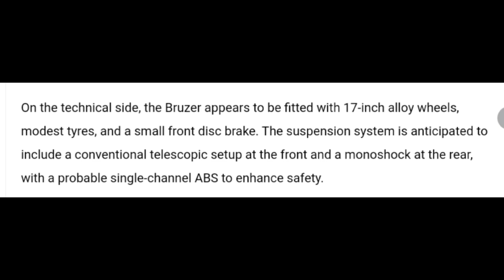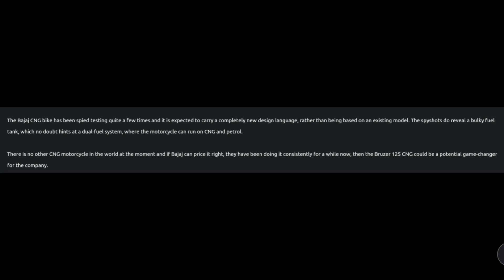World 1st CNG Bike To Launch by Bajaj on 18 June 2024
World 1st CNG Bike To Launch by Bajaj on 18 June 2024. CNG bike in June, representing a significant innovation in the industry. The bike is expected to be manufactured at Bajaj's Waluj Plant.